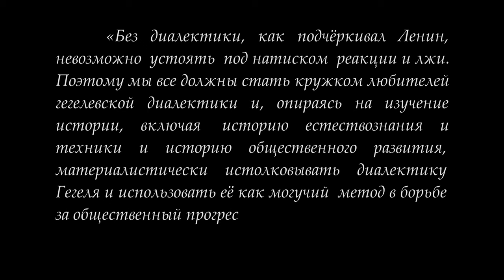Кружок диалектики (2019–2020). 06. «Суждение понятия». М.В.Попов.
11 февраля 2020 года под руководством доктора философских наук Михаила Васильевича Попова прошло первое в 2020 году занятие Кружка любителей гегелевской диалектики.  В Учении о понятии (третья книга Науки логики, 2-й том - Субъективная логика) продолжалось рассмотрение логики суждений. Состоялось рассмотрение Суждения понятия, и участники кружка подошли к  рассмотрению Умозаключения, которое будет предметом рассмотрения 25 февраля.

Для пожертвований в Фонд Рабочей Академии:
Карта Сбербанк:
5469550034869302